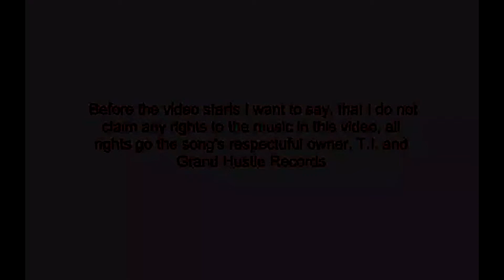Se Equivocan (Guelo Star) DJ RICARDO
Baltimore City Police Maryland